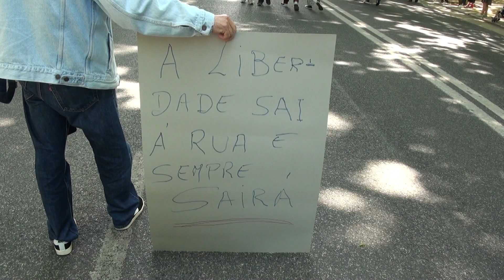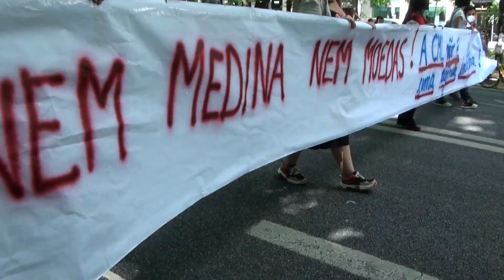25 DE ABRIL 2021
25 DE ABRIL
AV. DA LIBERDADE
LISBOA